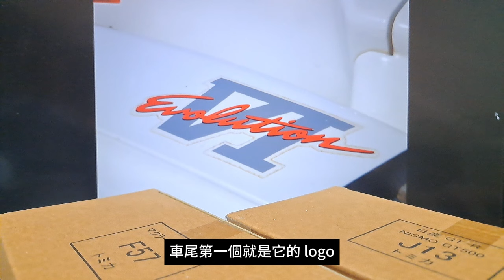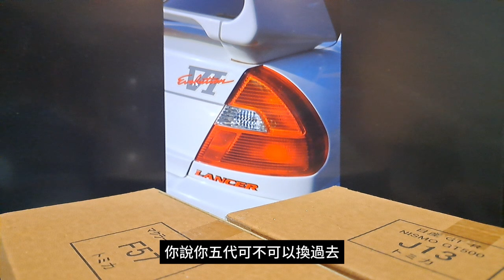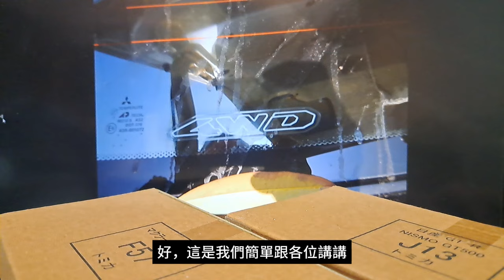從模型車談實車 TOMICA LIMITED VINTAGE NEO MITSUBISHI LANCER EVO VI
相信大家跟我一樣，談到 EVO VI，第一個想到的就會是 TAXI 終極殺陣第二集，壞蛋開著 EVO VI 橫衝直撞，主角的 406 計程車怎麼也甩不掉的畫面。說真的，EVO 總共十個世代，裡面我還是最喜歡 EVO IV。

EVO 十個世代可以進一步切成四個階段，EVO I~EVO III 是同一個底盤，EVO IV~EVO VI 是同一個底盤，EVO VII~EVO IX 是同一個底盤，EVO X 是完全獨立於其他九個世代的產品，因此 EVO VI 也算是第二階段 EVO 的最終版本。外觀上，EVO V 與 EVO VI 差異很小，大致就是車牌框位置、車頭進氣口、鋁圈、尾翼這幾處，內裝只有座椅的花色還有一些細節不同，算是 EVO V 的微整形。EVO VI 的引擎也沒有什麼動到，頂多是 RS 版本的輸出曲線略有不同。簡單來說，EVO VI 就是因為 EVO V 賣得太好才追加的版本，同樣也是短時間之內賣光光，畢竟當時 WRC 的戰功實在太輝煌，也把三菱汽車帶到史上最高的品牌聲量。

這麼有意思的一款車，當年新車階段就有模型車在側，組裝模型有 TAMIYA 1/24，金屬大比例則有 AutoArt 1/18，1/43 就讓人眼花撩亂，想要收齊非常不容易，遑論還有一票賽車版本。而 TLV 就瞄準第二階段的 EVO，做齊 EVO IV/V/VI 三個世代，而且是在很短的時間內推出，讓人很難不一次買齊，真是邪惡...